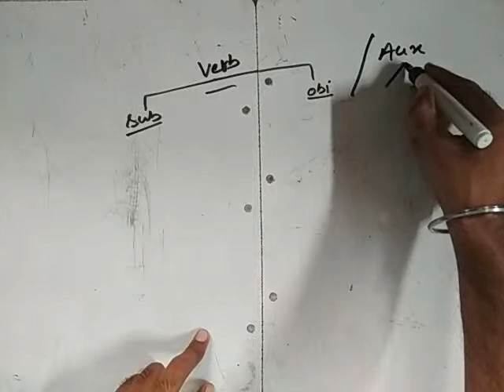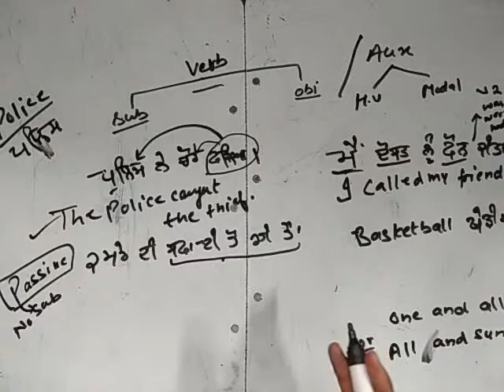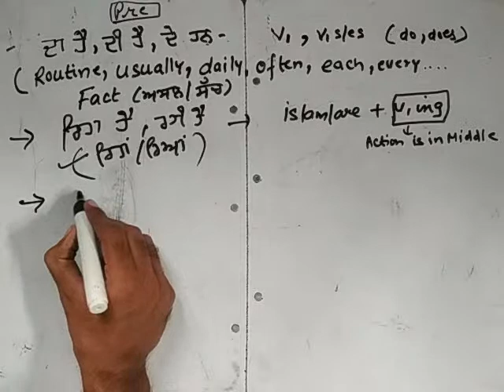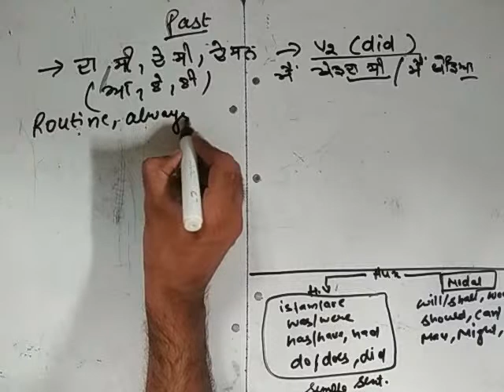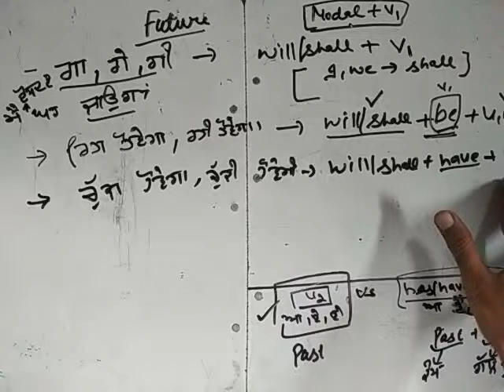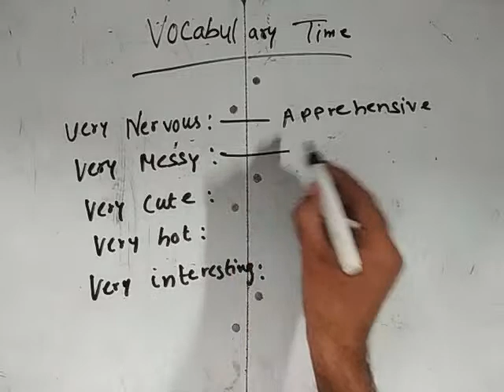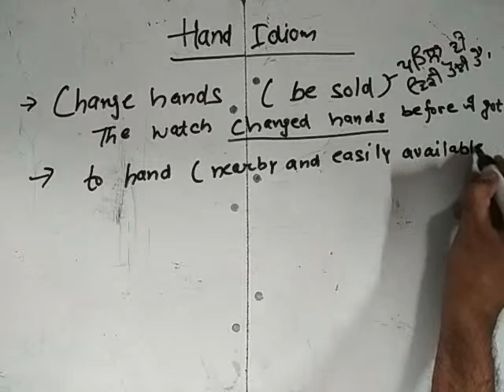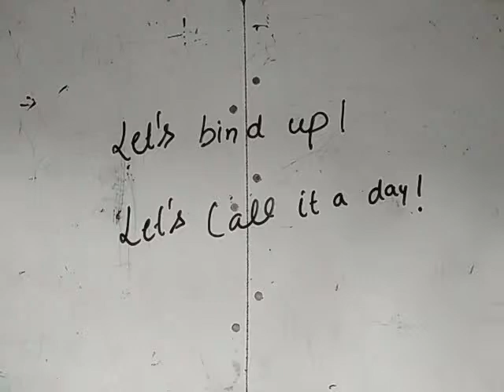Punjabi to English Translation I Grammar I Vocabulary I 40 Minutes I DAY 1 I with Prof. Gagandeep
An opportunity to learn English from Basic to Advanced in the easiest way with Prof. Gagandeep Singh.
for more details:
Free Course in  | Spoken English |English Grammar | UGC NET | Spoken English : NMLqp7gkaUeVHWsNZ

To Purchase the collar Mike , Click the